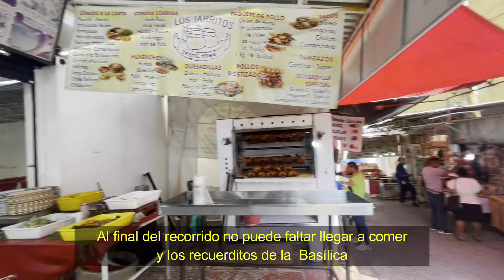La MORENITA del Tepeyac: Basílica de Guadalupe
Bienvenidos a este emocionante recorrido por uno de los lugares más emblemáticos de la Ciudad de México: La Basílica de Guadalupe. En este video, te llevaremos a conocer todos los detalles de este importante sitio de peregrinación que atrae a millones de personas de todo el mundo cada año. Desde su historia hasta las curiosidades más sorprendentes, este es un video que no te puedes perder si estás interesado en visitar la basílica de CDMX.

1. Historia y construcción de la Basílica de Guadalupe
La Basílica de Guadalupe es uno de los centros religiosos más importantes del mundo. Surgió la Basílica, desde la aparición de la Virgen de Guadalupe en el cerro del Tepeyac hasta la construcción del primer santuario en su honor en 1531.

2. ¿Por qué es un lugar de peregrinación tan importante?
La Virgen de Guadalupe es considerada la Patrona de México y de América Latina, y cada año millones de personas viajan a este lugar sagrado para rendirle homenaje, sobre todo en su festividad el 12 de diciembre.

3. La nueva Basílica: arquitectura y modernidad
La nueva Basílica, inaugurada en 1976, es un impresionante ejemplo de arquitectura moderna que se construyó para albergar a miles de fieles. Su capacidad para recibir a más de 10,000 personas simultáneamente.

4. Qué hacer en la Basílica de Guadalupe: consejos para visitantes
Si estás planeando una visita, esta parte es para ti. Aquí te mostramos qué hacer dentro del complejo, como visitar la antigua Basílica, recorrer el museo, asistir a una misa o simplemente disfrutar del ambiente espiritual que rodea al lugar.

5. Cómo llegar a la Basílica de Guadalupe
Si vienes desde el centro de la Ciudad de México, puedes tomar el metro hasta la estación La Villa-Basílica (Línea 6). Además, te daremos detalles sobre las líneas de autobuses y el estacionamiento si prefieres ir en coche.

6. Curiosidades y datos importantes sobre la Basílica
¿Sabías que la imagen de la Virgen de Guadalupe ha sido objeto de numerosos estudios científicos debido a su misterio?